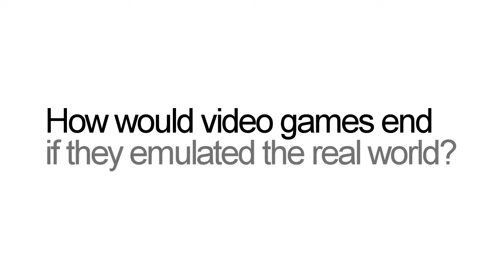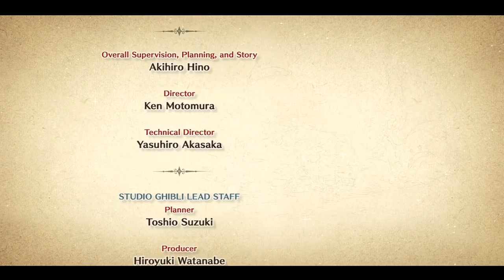IRL: Ni No Kuni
How would video games end if they emulated the real world?